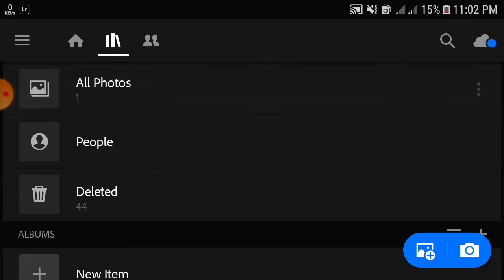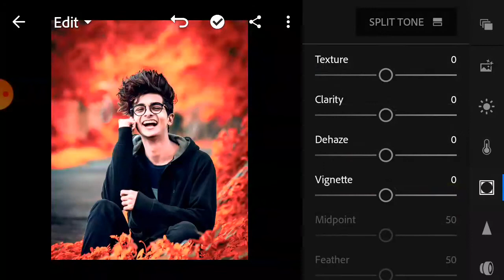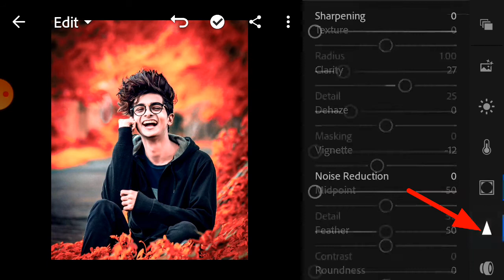Lightroom Red Tone Photo Editing | Lightroom background color change | Moody red lightroom presets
Lightroom Red Tone Photo Editing | Lightroom background color change | Moody red lightroom presets | Lightroom red colour effect editing in mobile